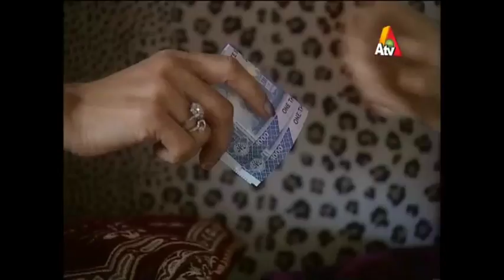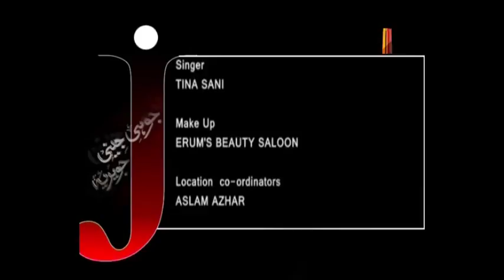Juhi Jenny Javeria - Episode 60 | ATV | Top Pakistani Dramas | XA1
Drama Title:
Juhi Jenny Javeria

Director:
Sami Sani

Producer:
Tariq Mujeeb

Writer:
M. Dilawar Khan

OST Singer:
Teena Sani

Cast:
Naila Jaffari
Mahjabeen
Aisha Gul
Farhan Ali Agha
Khalid Zafar
Zarrar Khan
Kunwar Nafees
Anita Camfor
Adil Wadia
Tamana Begum
Riz Kamali
Asma Khan Keep watching for latest​ on drama​ , Turkishdrama​ , Pakistanidramas​ and celebrities​.